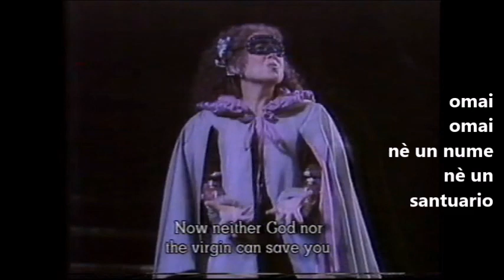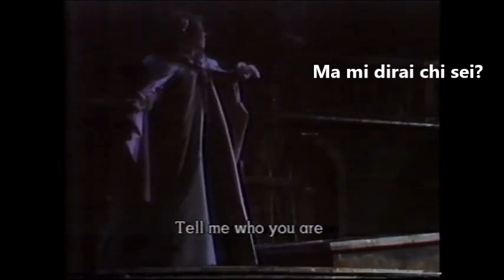GRANDI DUETTI da GIOCONDA di Ponchielli Duetto GIOCONDA LAURA